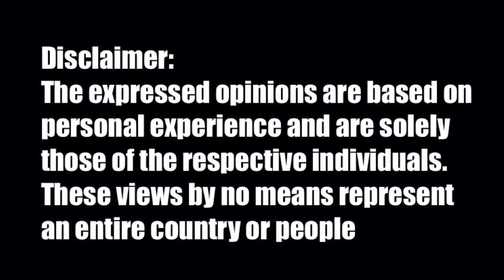LOCKDOWN: SOUTH AFRICA VS AMERICA | QUARANTINE + CHILL FT @TheThandoMbheleshow @ZIZO CHUMA + CHARLIE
LOCKDOWN: South Africa vs America. What quarantine and chill really looks like! + discussing how the corona virus has affected us!